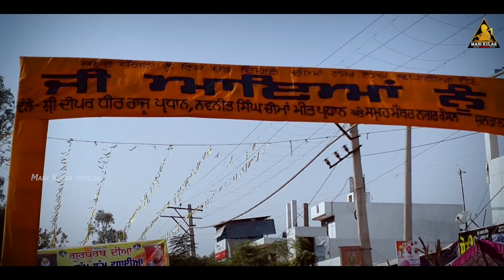Paidal yatra from Pind Kular to Sultanpur lodhi | Kular Family | Punjabi vlogger | Mani Kular VLOG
Dosto eeh vlog tuhada entertainment lai asi bnane haaa.. sooo plzz dosto je koi v gall tuhanu buri lagdi hai ja...
 kise di shan de khilaaf  boli jandi hai ta soo sorry... kyu ki sada kise nu v dukhi karna ja tuhade dill nu thees pachon da koi v
matlab nahi. ees lai sanu maaf kita jave. or sade ehna vlogs nu ...
 apniya jati ranjisa nu shadd ke just entertainment lai hi dekhio jii .. or 2nd  reqst tuhanu sareya nu hai ki plz plz plz sade
sake sabton pehla...  DHANWAAD 🙏🏼🙏🏼🙏🏼🙏🏼